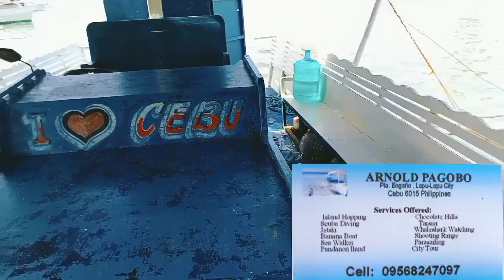OLANGGO ISLAND HOPPING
lapulapu city
lapulapu tv ph.
master fishing
island hopping
master migz